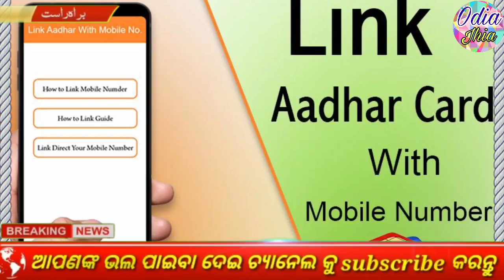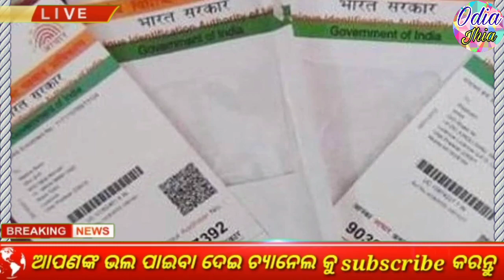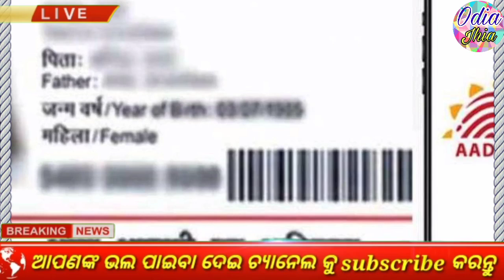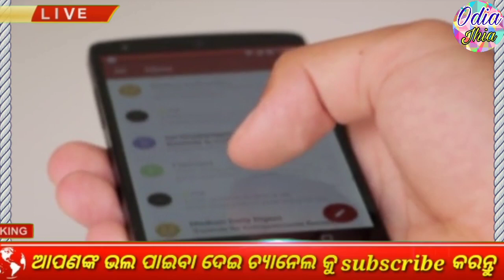link register mobile number with aadhar card online / how to register mobile number in aadhar card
aadhar card in mobile number link
adhar card new apply online
news today odia
mobile no register in pf account
mobile no link with ration card